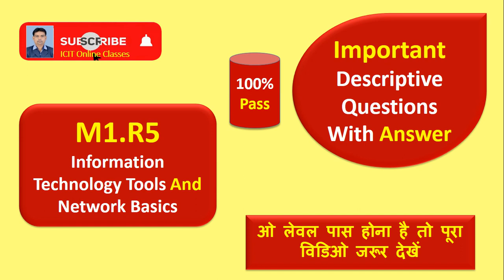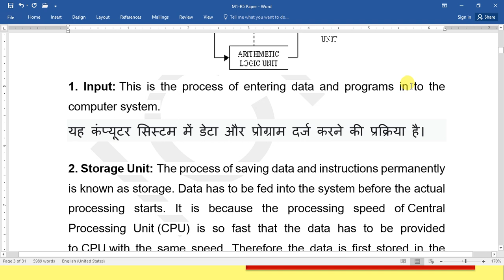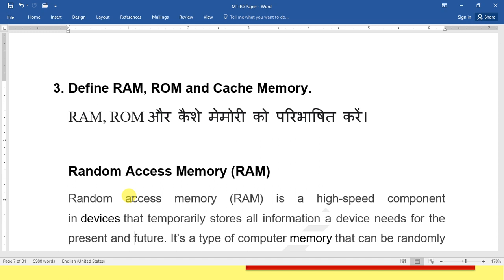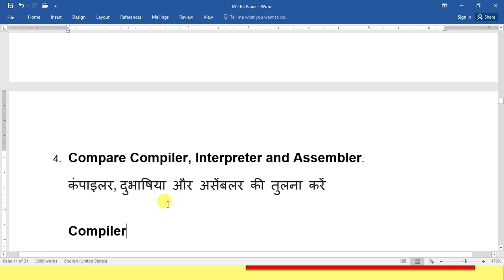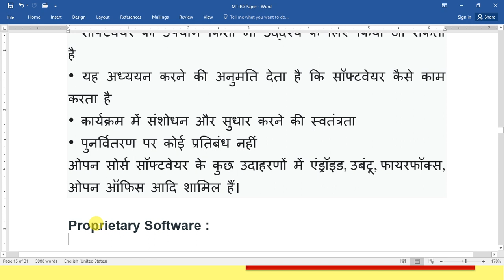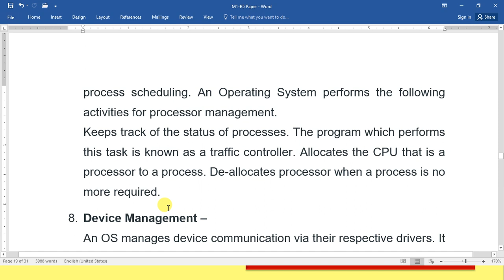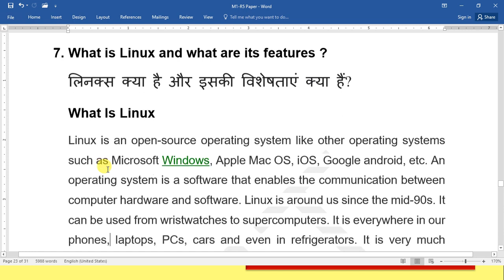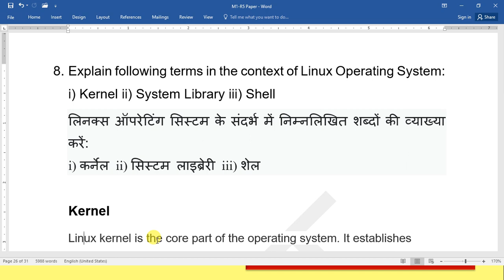O Level | GUARANTEED PASS | M1-R5 | कम समये में कैसे पास करे | How To Clear O Level Exam | Part #2